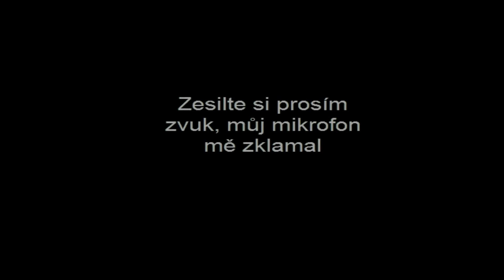CZ Let's Play Warface - Představení: "Válka konvic"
Pokud se vám video líbilo, dejte mu like a sdílejte ho s přáteli!